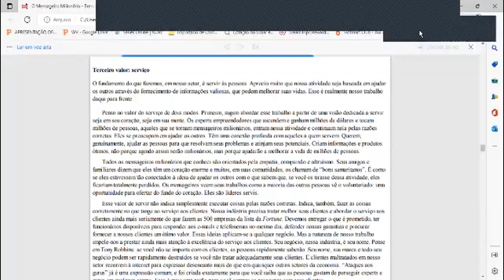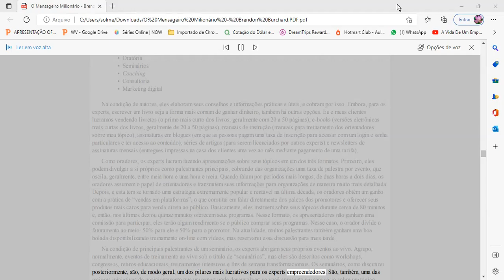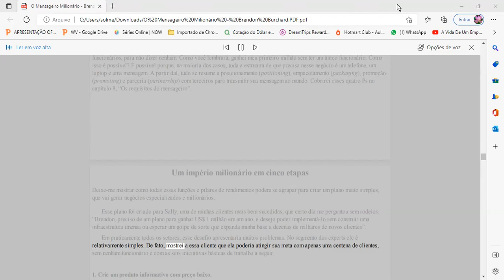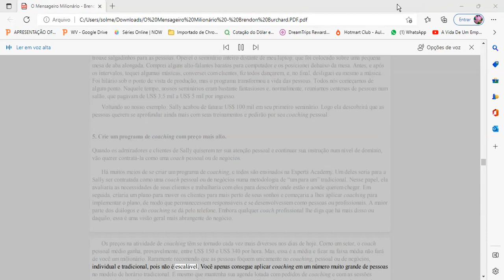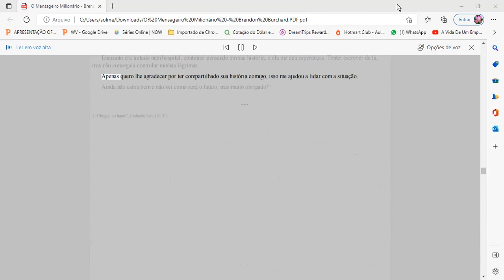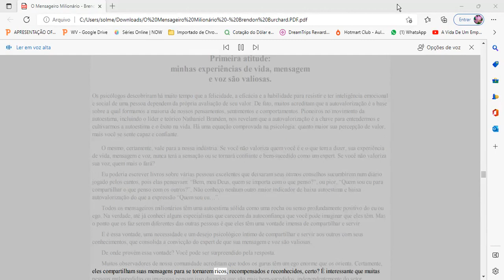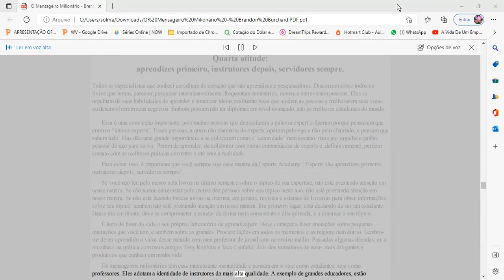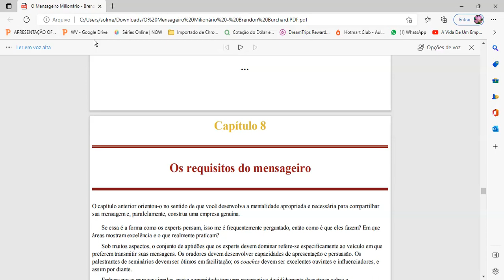3.O Mensageiro Milionário | Brendon Burchard - ❇️ Luis Marcelo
🔴 Espero por você no  Grupo  de WhatsApp do Aliança 559